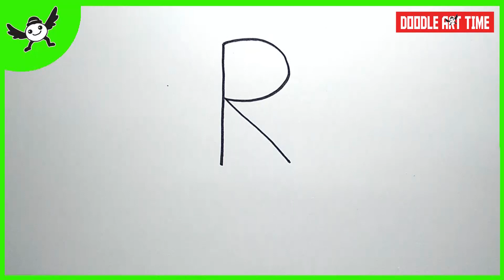How To Draw a Rabbit Using Letter R – Easy Tutorial for Beginners Step by Step ✔